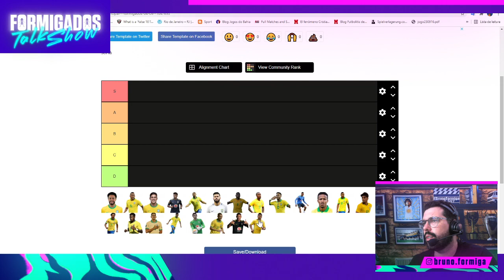BRUNO FORMIGA FICA PERDIDINHO AO MONTAR O TIERMAKER E O CHAT VAI A LOUCURA! - Cortes TNT Sports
Parece vídeo repetido, mas não é! Com mais um baile tomado pela tecnologia, Bruno Formiga já pode até pedir música HAHAHAHAHA!

Segunda: TNT Sports Live - 17h
Terça: Quem quer ser um idiota? - 17h
Quarta: MFM Debate - 14h
Quinta: TNT Sports Live - 17h
Sexta: Formigados Talk Show - 17h